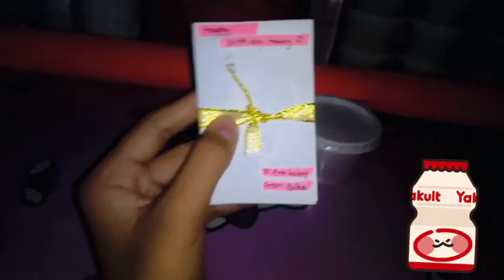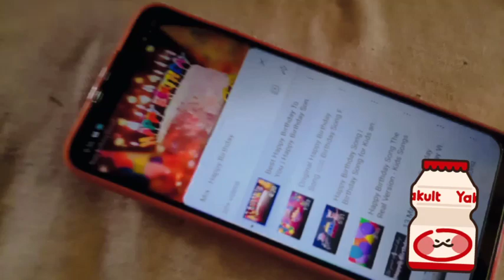Birthday ceb. 🥳|Happy birthday tatay|simple feast|Erika slime tv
hello everyone one, sorry late apload hehe

always be happy don't give up to your dreams,I wish you are safe and healthy body 🍪